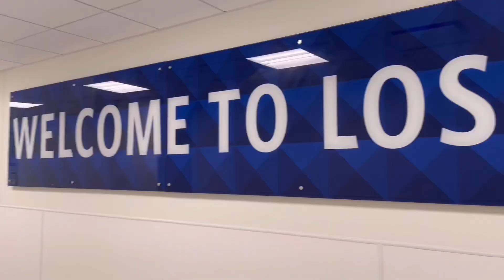Flight Attendant Vlog | I’m Feeling Better…Really.